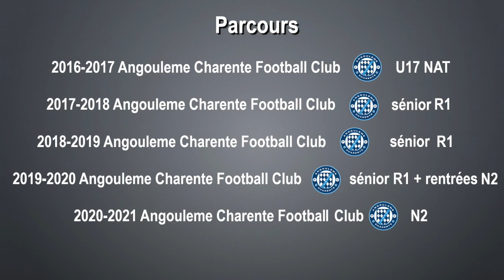CV foot Vidéo ⚽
CV FOOT clement rodrigues ACFC angouleme R1 et N2